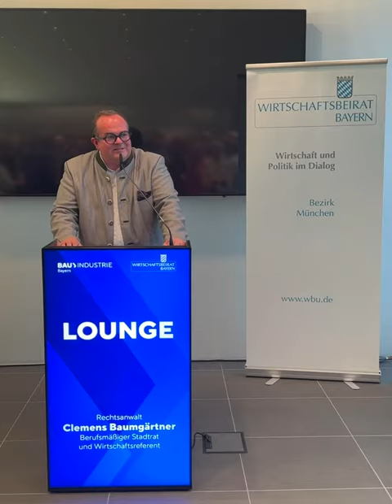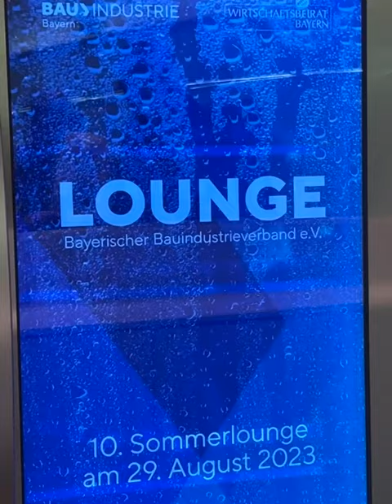Sommerlounge am 29.08.2023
10. Sommerlounge des Bezirks München im Wirtschaftsbeirat Bayern und des Bayerischen Bauindustrieverbandes:
Hans Hammer, 1. Vizepräsident und Vorsitzender des Bezirks München im Wirtschaftsbeirat Bayern, und Thomas Schmid, Hauptgeschäftsführer des Bayerischen Bauindustrieverbandes, eröffneten den Abend mit kurzweiligen Anekdoten zur aktuellen Wirtschaftslage. Die beiden Impulse von Stadtrat und Wirtschaftsreferent Clemens Baumgärtner und Landtagsabgeordneten Josef Schmid brachten die dringendsten Themen auf Bundes-, Land- und Stadtebene auf den Punkt. Viel Beifall erhielten die Erklärungen, wonach nur eine leistungsfähige Wirtschaft für Wohlstand, beste Bildungschancen, sozialen Frieden und Nachhaltigkeit sorgen kann.